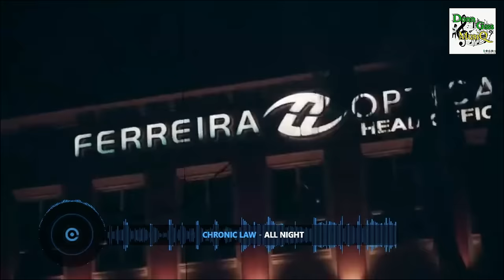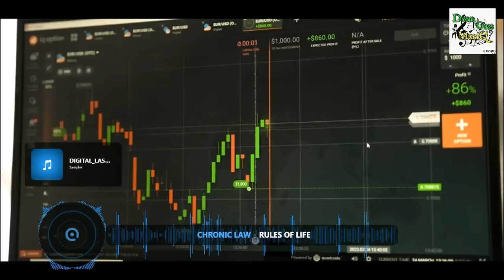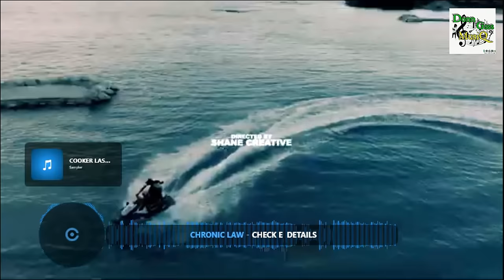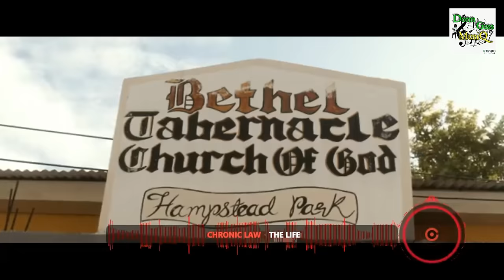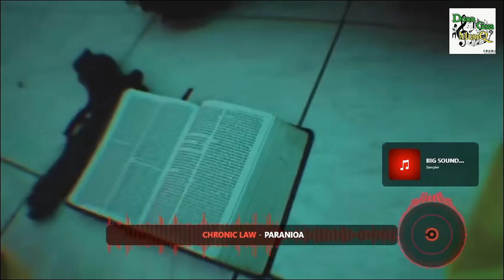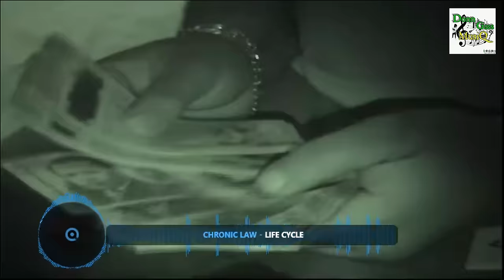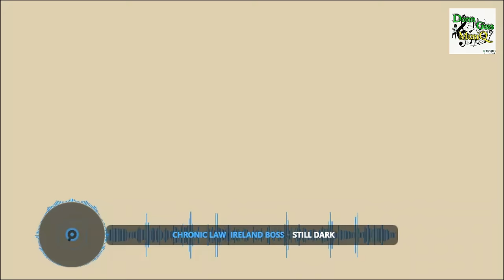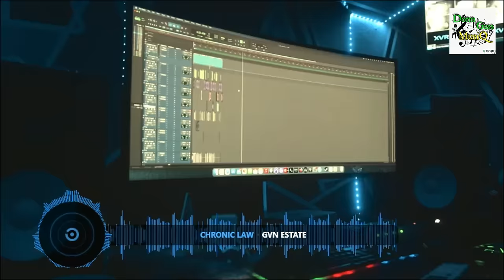Chronic Law Mix 2024 | Dancehall Video Mix 2024: Chronic Law All Night Mixtape 2024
(DonnGassMusiQ) presents *Chronic Law Mix 2024* the best of _Chronic Law Mixtape_ | All the newest songs of 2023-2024 features Chronic Law, _2024 Dancehall Video Mix_ by *Don Gas Music Video Mix*